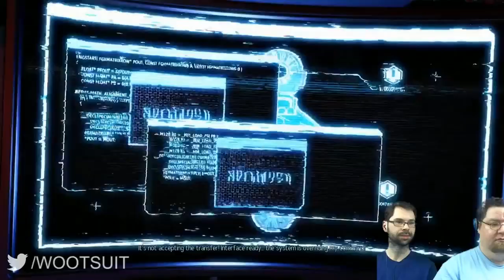XCOM 2: War of the Chosen e15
It's time to fight and kiss for our planet. We name guns after cute boys.